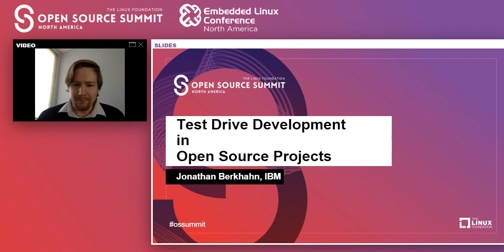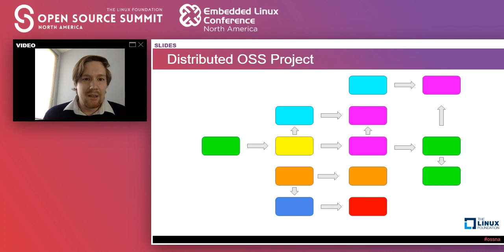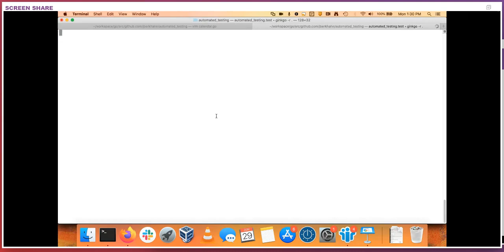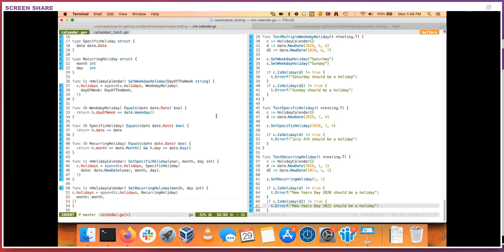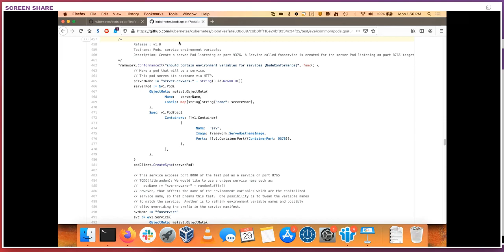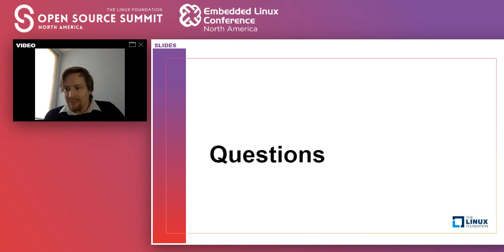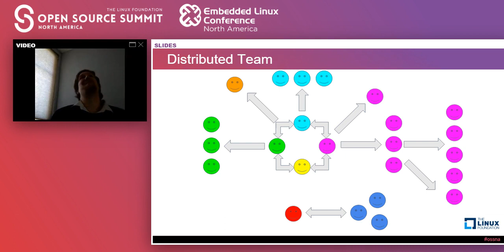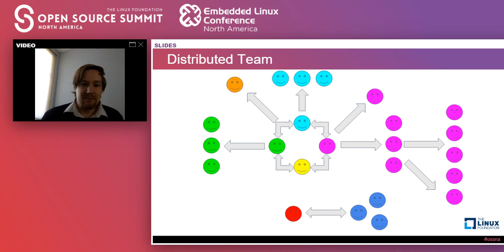Test Driven Development in Open Source Projects - Jonathan Berkhahn, IBM